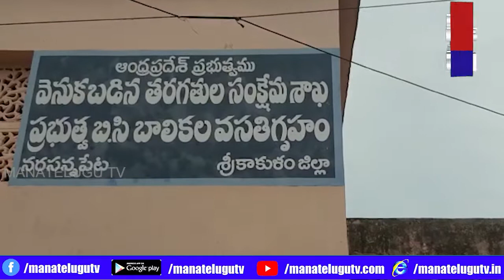శ్రీకాకుళం జిల్లా నరసన్నపేట ఈరోజు స్థానిక BC girls hostel ని సందర్శించిన AP state Food కమీషన్